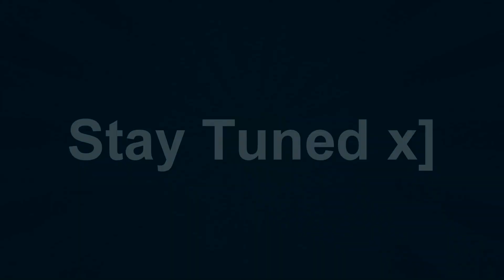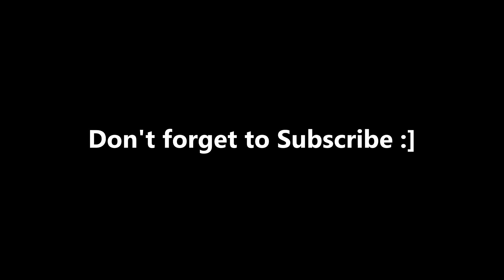NEW WORLD OF KINGS - Duel 3v3 Gameplay | iOS ANDROID MMORPG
World of Kings is a free mobile MMORPG game

I will upload frequently on guide & gameplay videos related to WOK =]